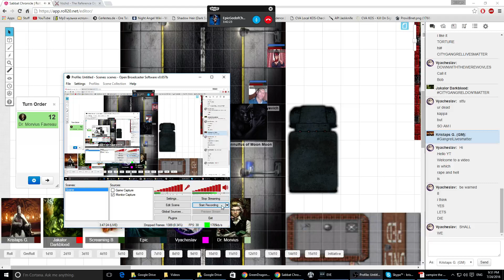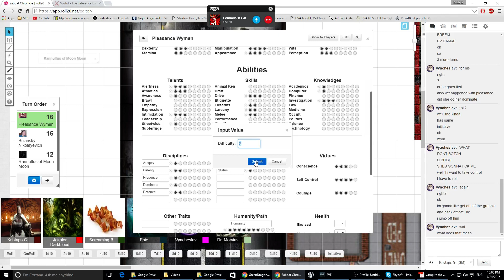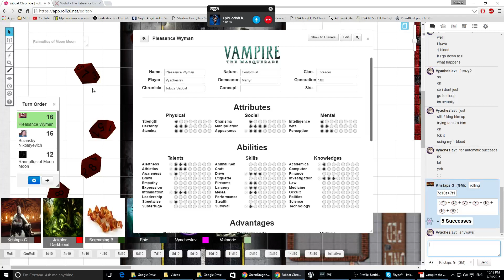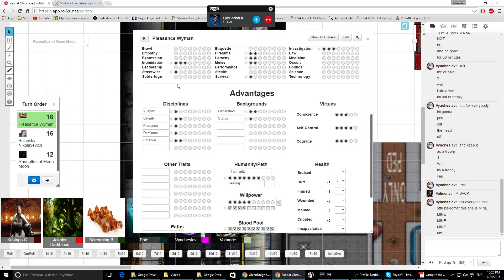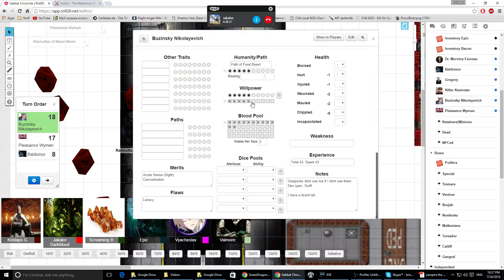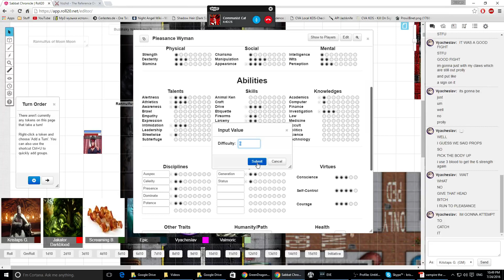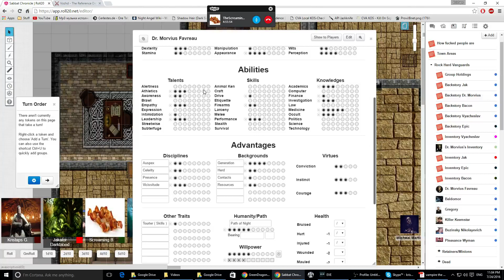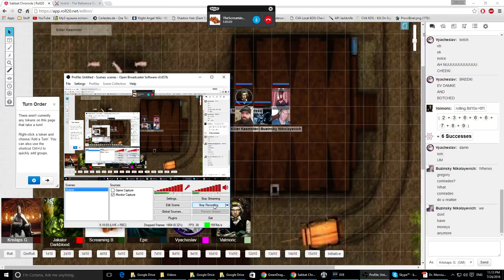[4/5 Chapter 19] - Toluca Sabbat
A magical time where nothing goes horribly wrong, yet.